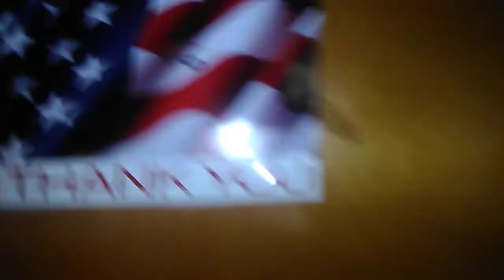Halloween 🎃 (1978) Michael Myers Damaged Property in Bob's Old Room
Remake of Halloween 🎃 Michael Myers Damaged Property in Bob's Old Room.